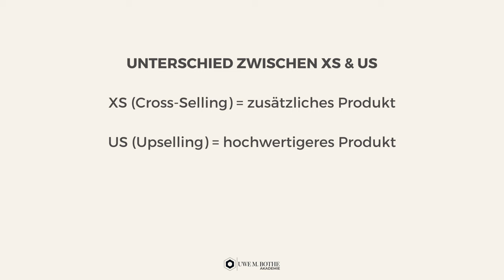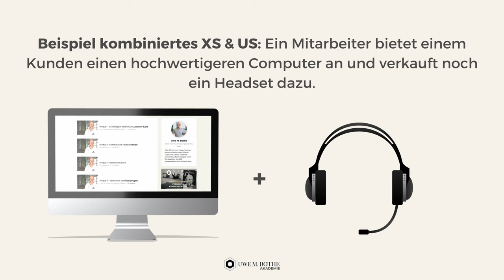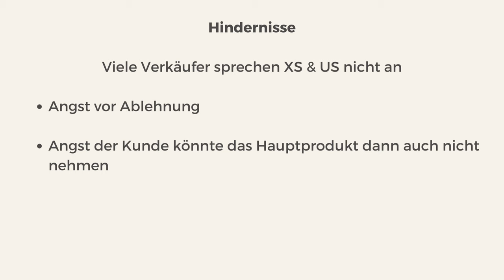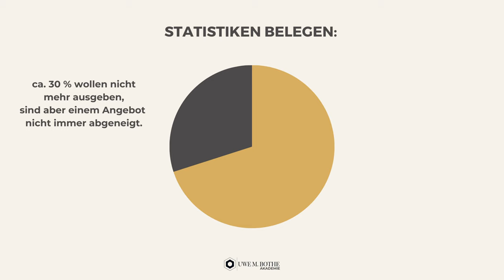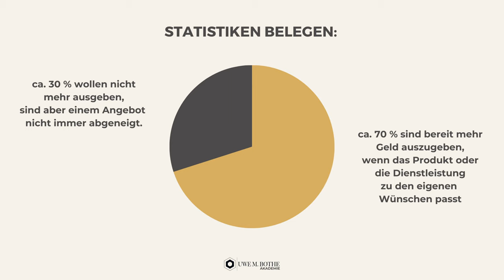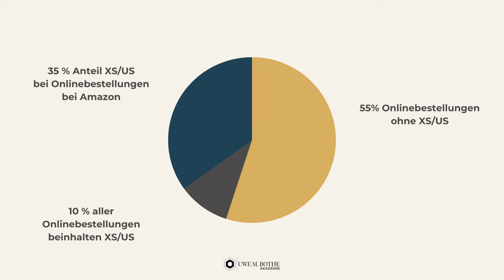Umsatzoffensive - 25 - 100 % mehr Umsatz pro Kunde (einfach)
In diesem Video zeige ich Dir, warum Du Cross-Selling und Upselling anwenden solltest, wenn Du Deinen Umsatz um 25 % und mehr steigern willst. Außerdem sprechen wir über die Themen:

- Hindernisse beim Cross-Selling / Upselling
- Den Unterschied zwischen Cross-Selling und Upselling
- Was Du tun kannst, um Dein Cross-Selling / Upselling erfolgreich zu machen

Du hast Fragen zum Thema Verkauf und Kommunikation? Schreibe mir hier eine WhatsApp Nachricht an